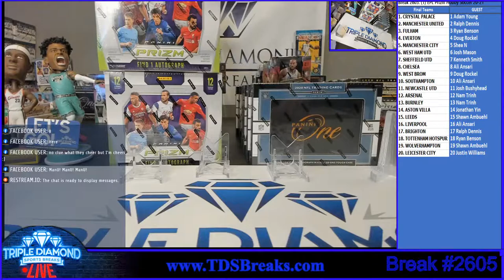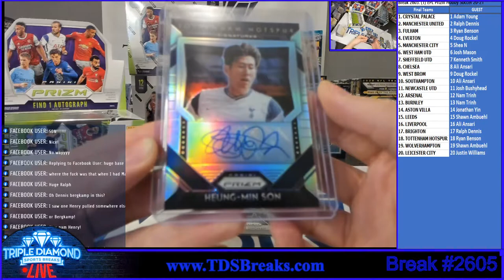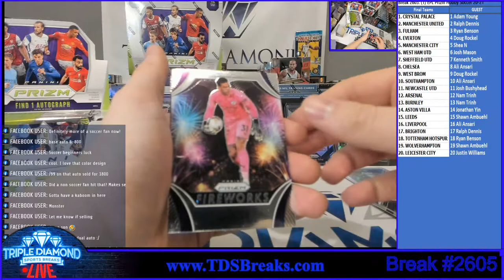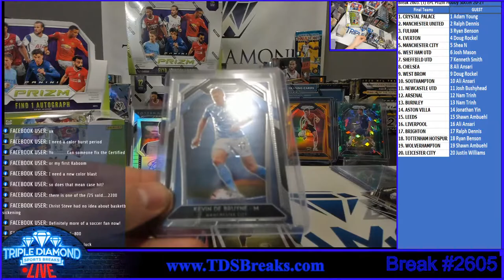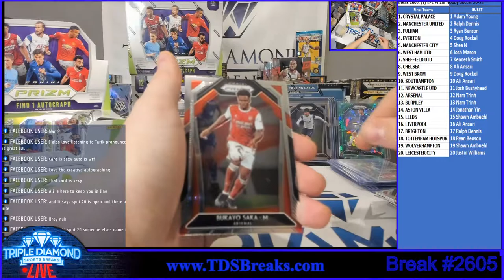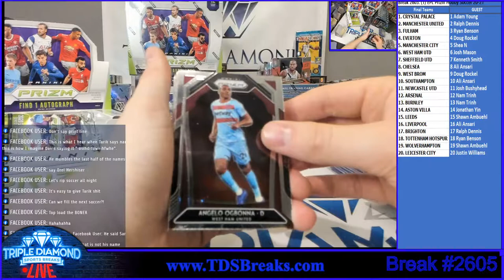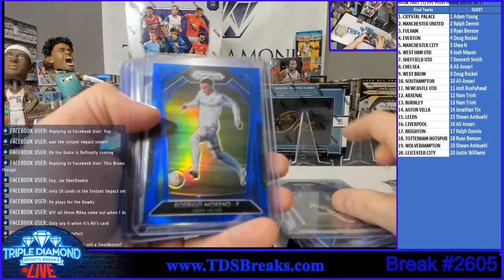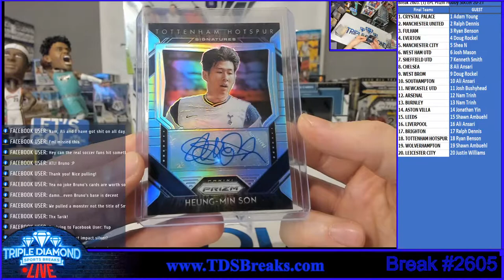Break 2605: (1) EPL Prizm Hobby Soccer 20-21